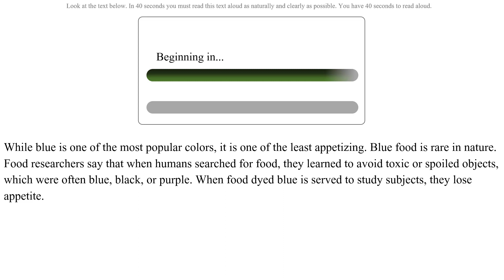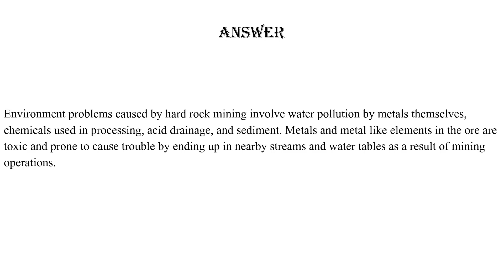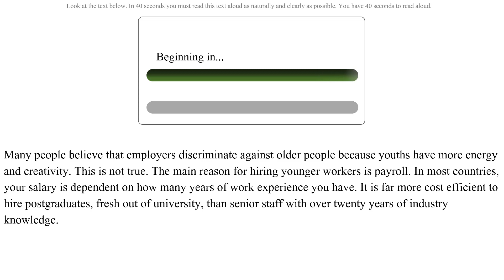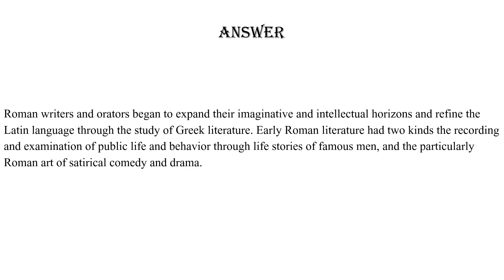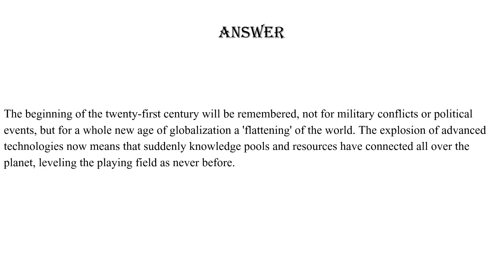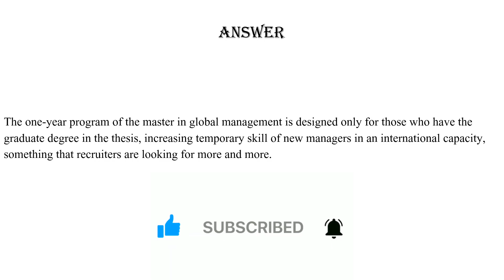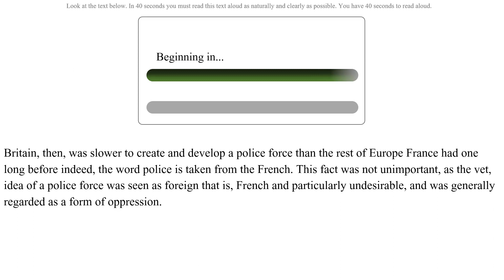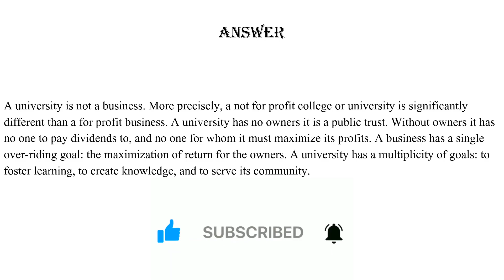PTE Speaking Read Aloud (PART-24) | November 2022 Exam Predictions | DECEMBER EDITION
PTE Speaking Read Aloud (PART-24) | DECEMBER 2022 Exam Predictions | NOVEMBER EDITION| pte speaking.
PTE READ ALOUD | PTE READ ALOUD 2022 | NOVEMBER EDITION | pte speaking mock test 2022
read aloud 2022 | pte practice | pte 2022 | pte mock test
Read Aloud | Most repeated Questions of 2022 |

pte
PTE

MUST WATCH
pte
PTE

pte speaking
English
#2022 pte
seven Each Ielts and pte
pte 2022
read aloud pte
speaking pte
pte practice test
Prediction 2022
#2022 predictions